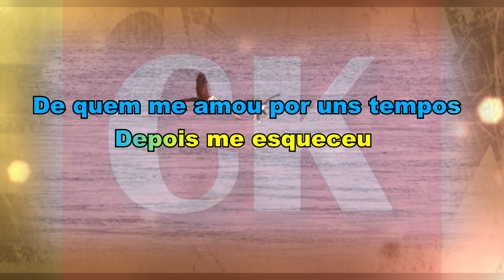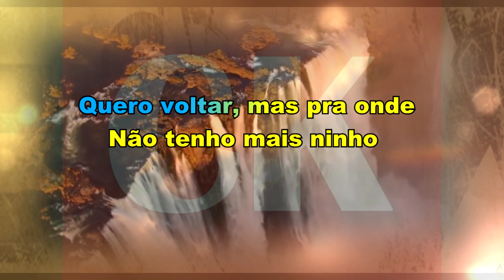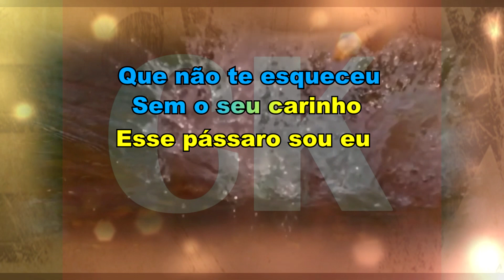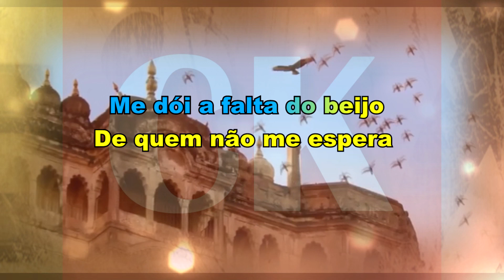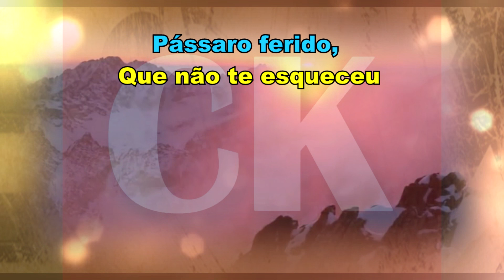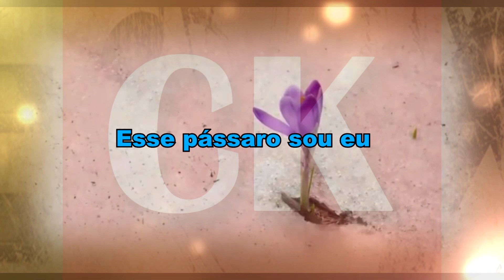Roberto Carlos Pássaro Ferido Karaokê